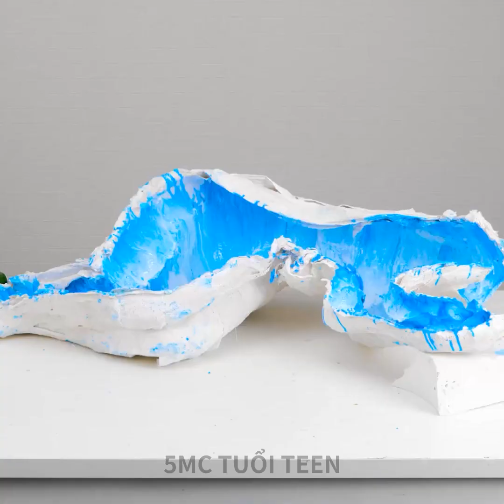THỦ CÔNG HAY HO BẠN CÓ THỂ LÀM TỪ SI-LI-CÔN VÀ THẠCH CAO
DẤU THỜI GIAN:
00:00 Bàn epoxy tự làm
05:56 Tự làm đuôi nàng tiên cá bằng silicone
09:22 Nghệ thuật điêu khắc cô gái từ epoxy & silicone